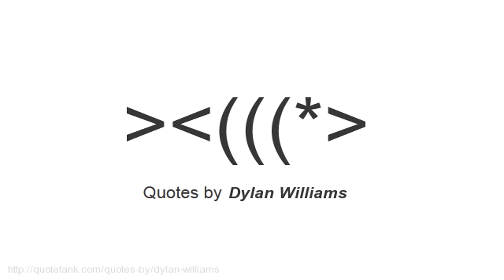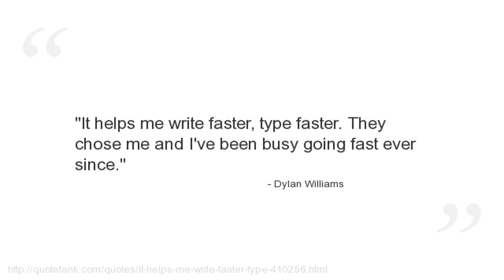Dylan Williams Quotes